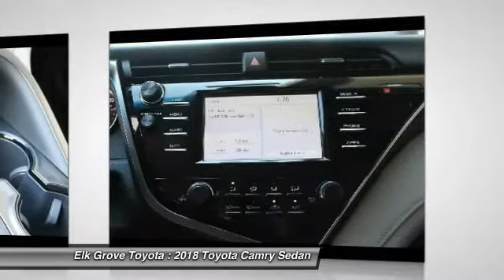2018 Toyota Camry Elk Grove Toyota 116396